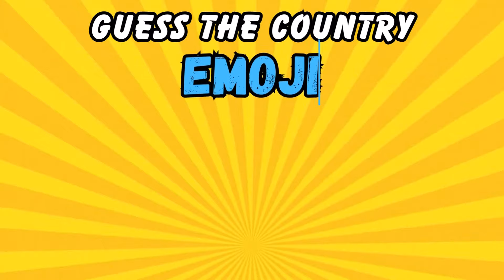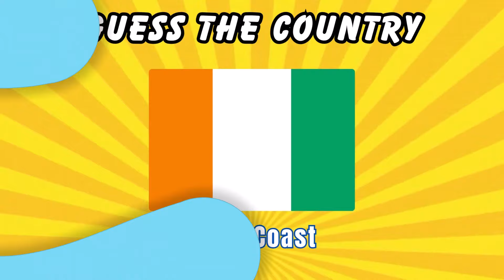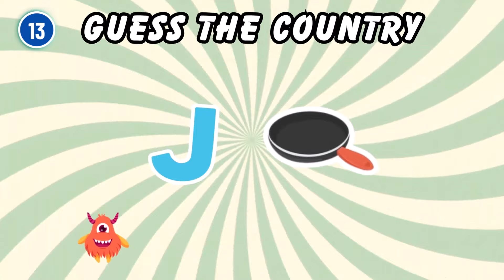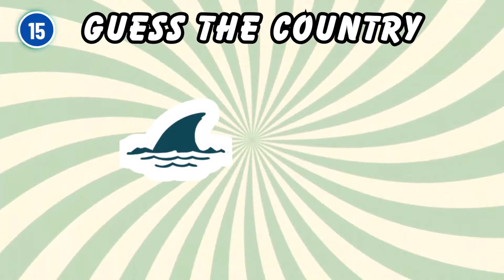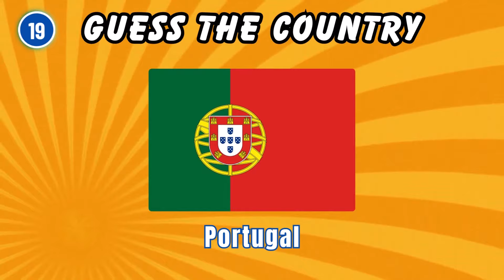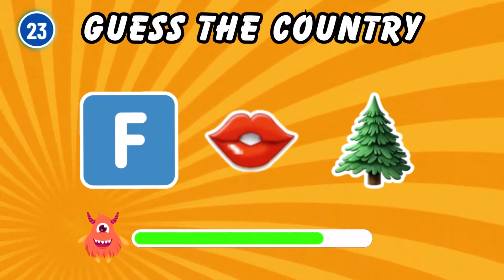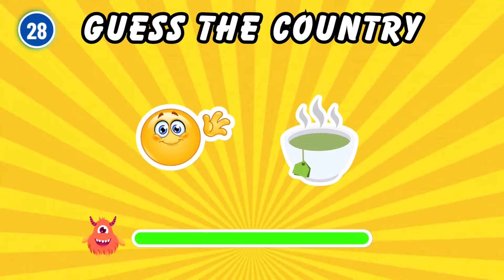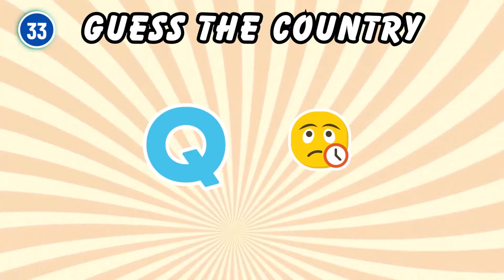Can You Guess the Country by Emoji? Emoji Challenge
In this funny quiz challenge, you will guess the country by emoji in just 10 seconds. Let's see whether you pass this challenge or fail. This emoji challenge will test your general knowledge of countries in the world. Have fun.
Emoji puzzles

🌟 Guess ALL The Flags In The World | 100 Flags Quiz | How Good is Your General Knowledge